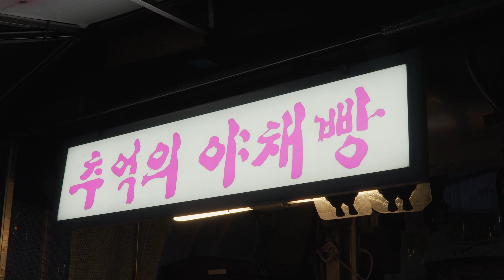추억의 야채빵｜그 시절 시장에서 먹던 야채빵｜동대문 추억의 야채빵｜korean street food｜추억의야채빵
🌛달콤한 쉐프들이 전해 주는 한국의 음식🌛
한국의 음식을 달콤하게 전해드리는 달쉐프입니다!

🌏위치 : 서울특별시 종로구 종로 262 가로판매대

💲가격 :
야채빵 2500

👇식당 및 길거리 음식점 촬영문의 👇
📹촬영 관련 비용은 일절 없으니 언제든 연락주세요~

⛔달쉐프의 모든 영상들은 광고를 포함하지 않습니다!⛔